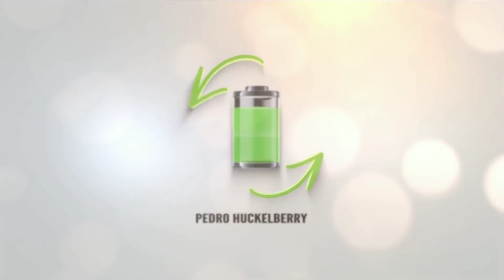Tesla goza de buena salud